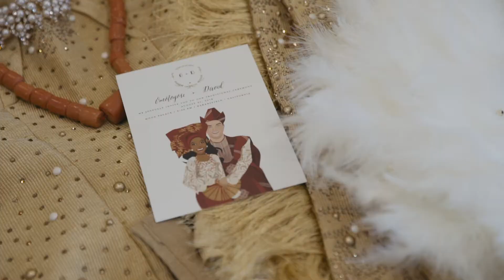Toyosi and David Nigerian Wedding Trailer